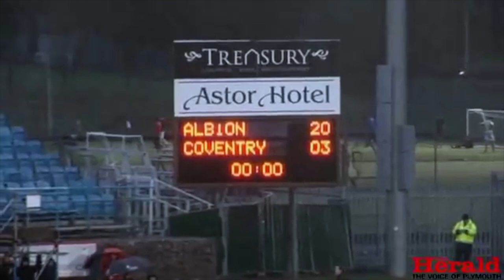Albi Classic: Plymouth Albion 20-3 Coventry, January 2010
Match report via BBC Sport:

Plymouth Albion ended a two-match losing run with a comfortable victory over Coventry on Saturday.

Albion opened the scoring when full-back Liam Gibson touched down for a converted try after 25 minutes.

Coventry fly-half Fangatapu Apikotoa then put the score at 7-3 with a penalty just before half-time.

In the second period, two Alex Davies penalties put Plymouth further ahead, before Sione Tu'ipulotu scored their second try just before the end.

The result sees Albion stay seventh in the Championship standings with 35 points, whilst Coventry remains second-bottom on seven points.

Thank you to Plymouth Live for allowing us to use this video!